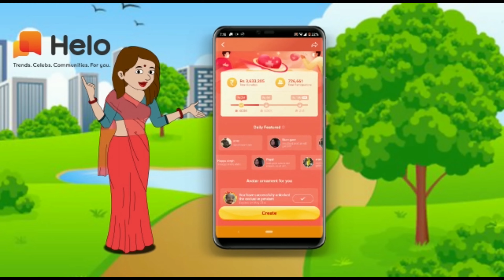Hindi Kahaniya गीता की आँखों से - story time | saas bahu | new story | stories | kahani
Kahani | hindi kahaniya | story time | new story | kahaniya | stories | kahani | funny.